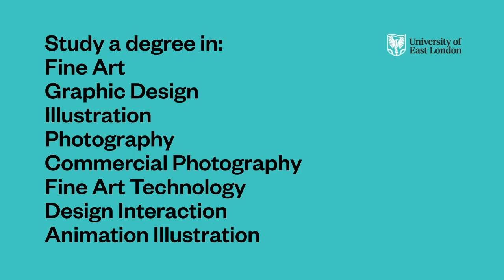The smiley face icon with Ed Gill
Ever wondered who created the smiley face icon and why? Ed Gill, who teaches Ba Graphic Design at the University of East London has the answers.